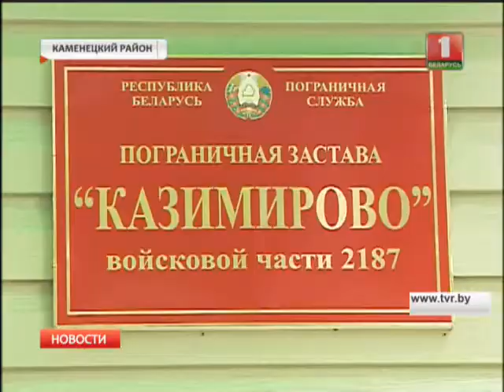Пограничная застава "Казимирово"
Граница с Евросоюзом – под надежным замком. Чаще всего на прочность его проверяют нелегальные мигранты из кавказского региона, стран Азии и Африки.